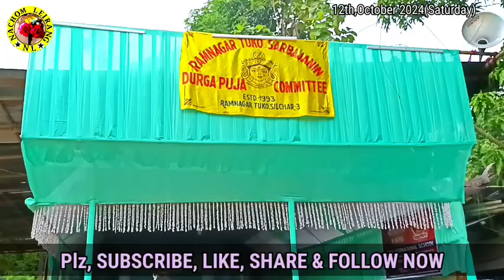RAMNAGER TUKO DURGA PUJA.